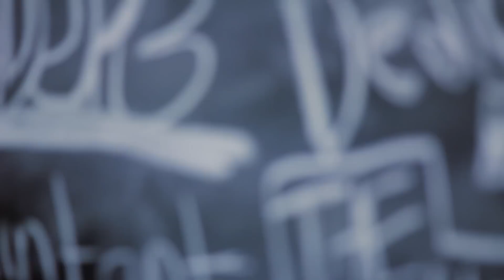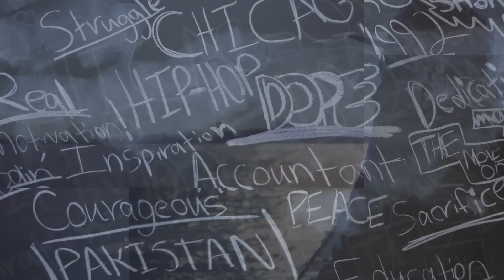Haze Mobbin' - Theory 312 (Music Video)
Director and Editor: Djordjo Vidovic (DJOVID Media/bycloudnine)